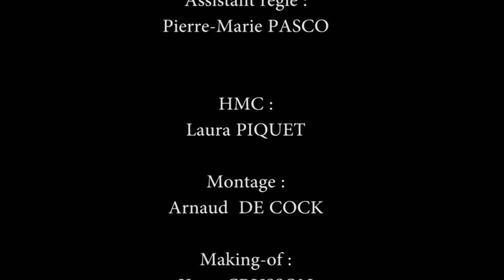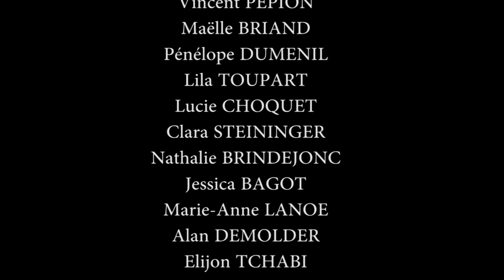Esther Et La Nuit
Un film de Maureen Guillevic et Arnaud DeCock.
Avec Auréliane Camps, Julien Orain, Alexandre Martins.
Musique: Guitare et chant: Cup of cheese, arrangements: Mike Does Not Compute